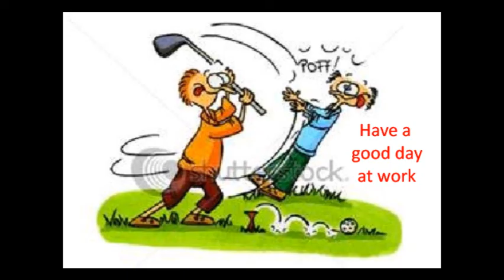GOLFING ON MONDAY.wmv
Corporate Golfing Comedy